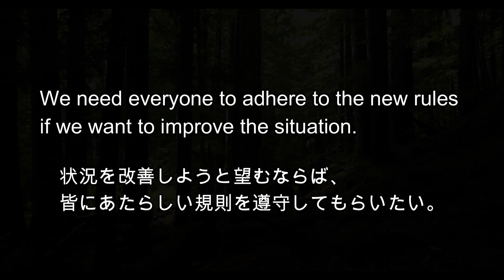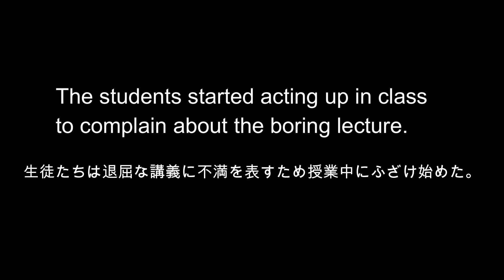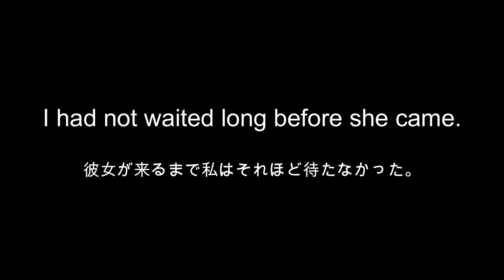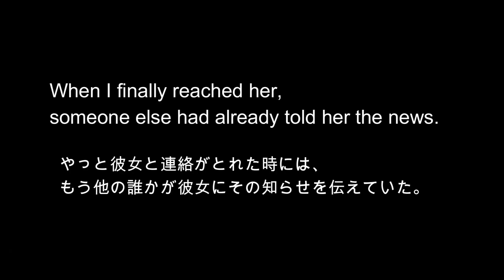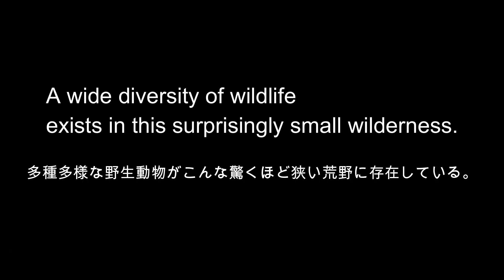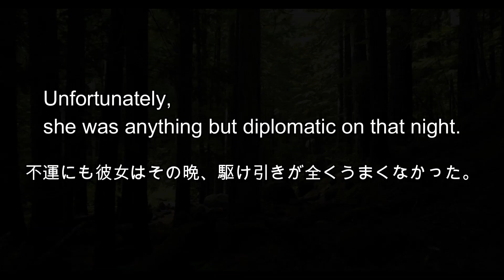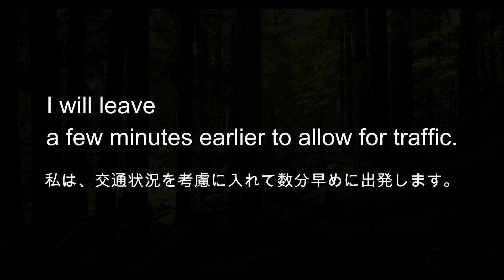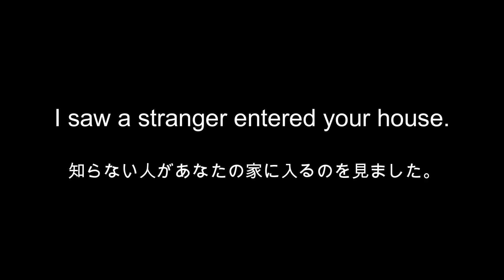[新装版] 英語耳を鍛える短文リスニング第９回 [英検/TOEIC対策/シャドーイング]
11月16日から配信を開始した短文リスニングですが、初版の動画では
・文字が読みにくい
・６０選だと長すぎる
・字幕が初めからあってリスニングの勉強にならない

・・などのご意見を頂きましたので、動画構成を現行版と同様にして、１回の問題数は２３～２５問前後で「本章１０分」を目安にした動画として再編集しました。
発音に関しては、初版と同様にアメリカン・ブリティッシュ・オーストラリア英語の３種類を「表記無」で出題します。